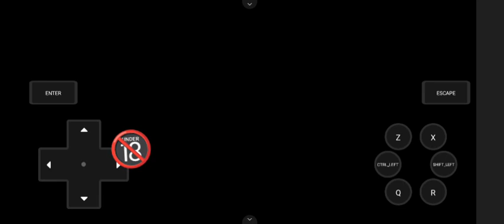pool of lust 2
Facebook: Hard core h game